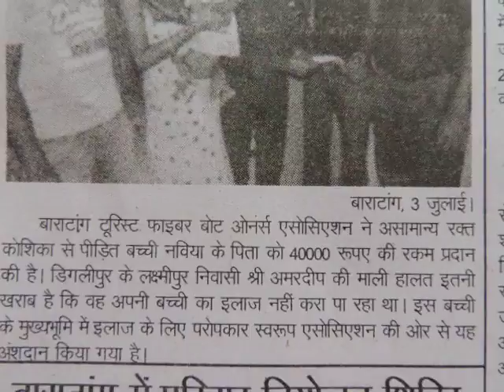thankingDSedweep i newspaper i newspaperiNDiAislandsmobilepress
PORT BLAIR (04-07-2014 Friday) SUN RISE : 05-00 hrs SUN SET:17-48 hrs IST (now - ABI - Facebook this page viewers & downloaders 93,841-@-06- 30 hrs --more than 6,400 albums-(app5ox) - excluding other counts- 1,80,000 Creative Constructive Useful Informative LIVETIME Worldwide LIVEs @ VISIT edweepNews LIVE mail ID : (4,415 edweepNews LIVE) (follow @ World News --(follow Audit Reports, other E DWEEP I NEWSPAPER digital documentations Please VISIT:- : Blogger.E DWEEP I NEWSPAPER for old-previous issues -- digital documentation print cum electronic media SIC Publications (a society under A&N Admn) Registered Approved Audited & Recognised - Admn MHA pensioner PIC B 0156 MEDIA person DIP&T ID ANA/41/46-53/7-22/53- OnLine Freelancer Journalist Author & Editor Value Edn Text isles globalmedias, ani globalvideos, islandsmobilepress RNI multilingual printmedia fortnightly-BSNL-NIC CIC ID service media - electronic cum print media cum electronic media anyTime Anywhere WorldWide LifeTime LIVE !!!